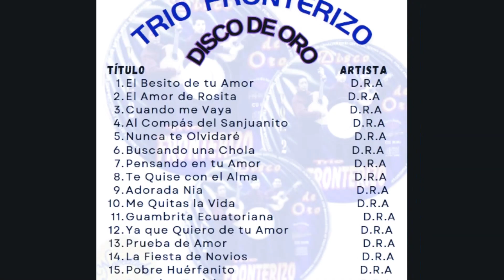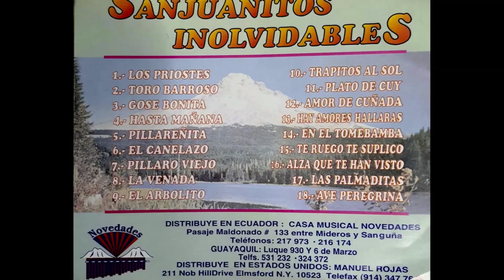TRIO FRONTERIZO EXITO TOTAL CUANDO ME VAYA 24 777 ‐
Tema .Cuando me vaya Autor D.R.A
Interprete. Trio Fronterizo.
Direccion General . Carlos Calle Coronel,
Direccion Musical. Trio Fronterizo  Segundo Dueñas.
Studiio CINTOTECA 2000
Ing. de Sonido  Cesar Corral.
Sello. NOVEDADES.